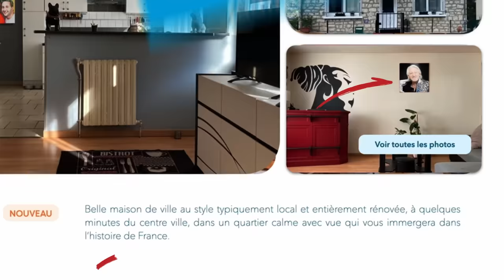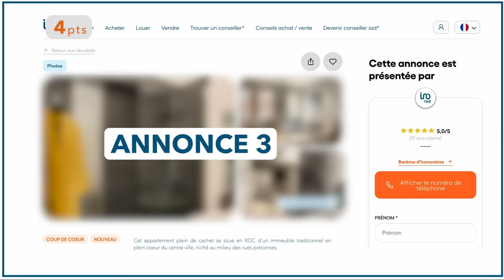MARCHAND / VILLIERE / BABILLOT | Le Match des Annonces | Episode 4 🏉🏡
La dernière équipe composée Gabin VILLIÈRE, Mathieu BABILLOT et Julien MARCHAND sait normalement gérer un money time mieux que personne. Ont-ils tout raflé à la sirène ?